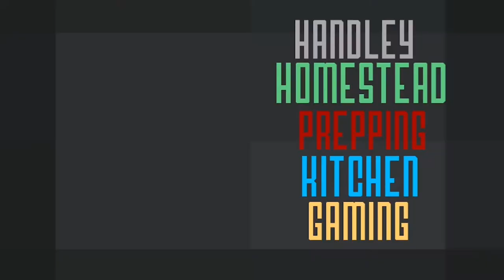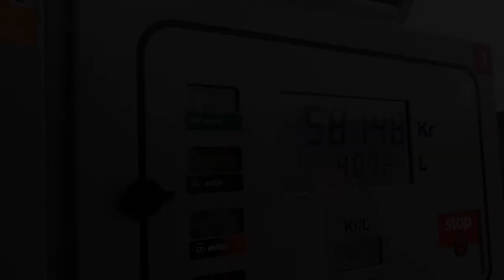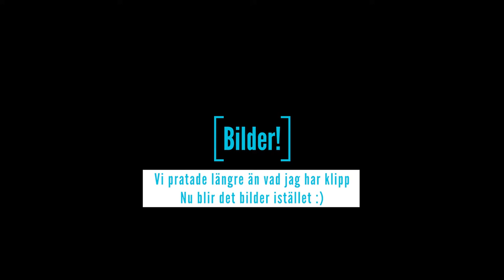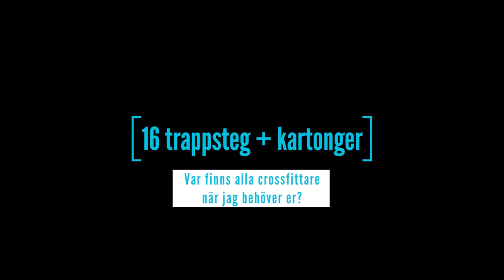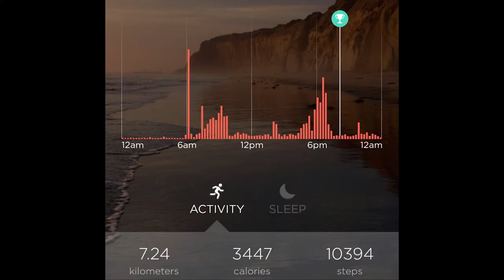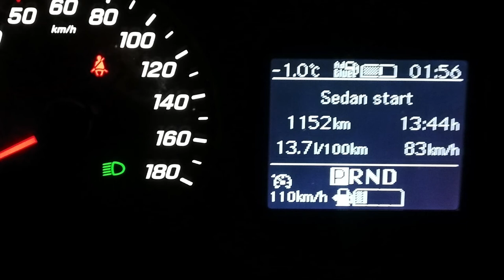Småbrukarpodden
For you nonswedish speaking people - this is te first pod about our soon to be homestead. Handley Homestead. But in Swedish this time.

Jag toch mig friheten att konvertera poddavsnitte ttill en video. Dessvärre hade jag inte material så det blev video hela vägen.

Vad tycker du, är det bra eller dåligt? Konceptet alltså, inte det här klippet. Vill du ha videofierad podd på youtube elelr räcker det med Småbrukarpodden som finns där poddar finns. Eller här

I got a couple of interests. Prepping. Homesteading. Cooking. Gamin. And basically the rest of my life that consists of Wifey, Samuraj the dog, engineering, inventing, improving, investigating, disc golf,  hunting and bla bla bla.. Follow me and youll see what i post and like.

- lots about Swedish weapon legislation and hunting

- One of Swedens bigges prepping websites for the entire MadPrepper youtube playlist if you want to support the prepping channel

- Småbrukaren aka Handley Homestead for YT playlist of all the vids - The Handley Homestead podcast (will be relaunched 2020)
if you want to see more homesteading

- Handley Kitchen - interesting cooking and food experiments

- Beginers gaming guide - Empires and Puzzles gaming channel